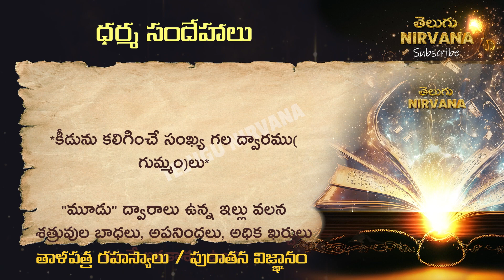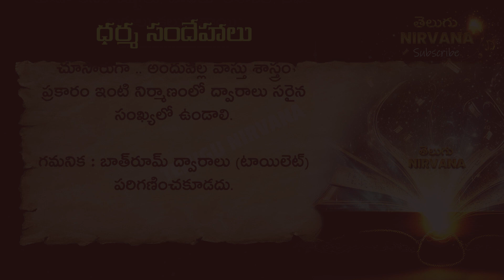ధర్మ సందేహాలు | జీవిత సత్యాలు #01 | Life Quotes | Telugu Motivational Quotes | Telugu Devotional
Looking for inspiration, motivation, and knowledge? Look no further than our channel! We bring you a wide variety of content, including life quotes, motivational quotes, inspirational quotes, and love quotes in Telugu language. We also share Telugu matalu (proverbs) that offer wisdom and guidance for living your best life.

Thalapatra Nidhi, which means "Wealth of Palm Leaves," is a collection of ancient manuscripts written on palm leaves in Telugu. These manuscripts contain valuable information about a wide range of topics, from astrology and medicine to philosophy and spirituality. Thalapatra Nidhi is a treasure trove of knowledge, and many of the quotes found within it are timeless and inspiring. Thalapatra Nidhi quotes in Telugu are especially popular among those who seek wisdom and guidance in their lives. These quotes offer insights into life, love, and the human condition, and they continue to inspire people of all ages and backgrounds to this day. Whether you are looking for inspiration or guidance, Thalapatra Nidhi quotes in Telugu have something to offer everyone.

Our channel is all about helping you achieve success and personal growth. We share quotes about life, Telugu facts, and unknown facts that will broaden your knowledge and perspective. We also offer success quotes and quotes about life-changing experiences that will inspire you to strive for more.

If you're looking for relationship advice, we've got you covered. Our channel shares relationship quotes, Telugu devotional content, Telugu sukthulu, and dharma sandehalu to help you build strong relationships and deepen your spiritual practice.

We also offer Telugu motivational videos and knowledge-based content to help you expand your mind and achieve your goals. Whether you're looking for tips on money earning or real-life quotes to help you stay grounded, our channel has something for everyone.

And for those looking for a challenge, we've got interesting gk questions in Telugu and Chanakya niti quotes and motivational quotes in Telugu that will challenge you to think deeply about life and success. Plus, we share temple quotes in Telugu to help you connect with your spiritual side.